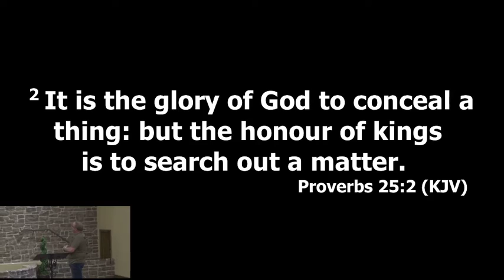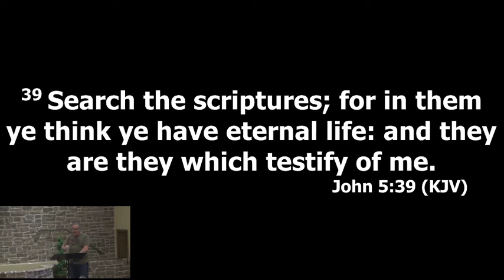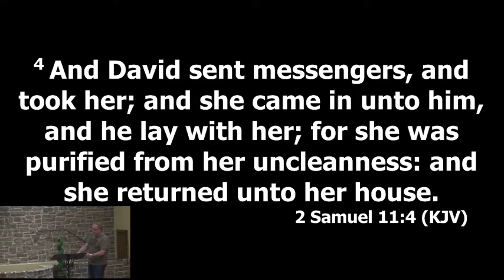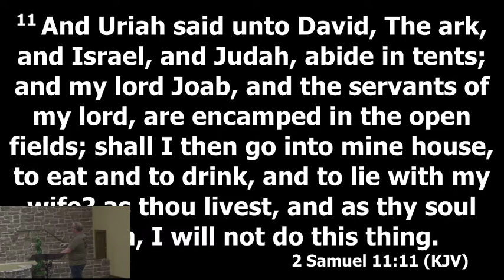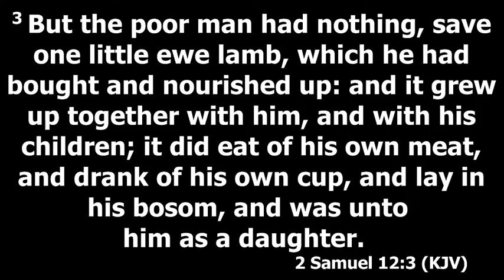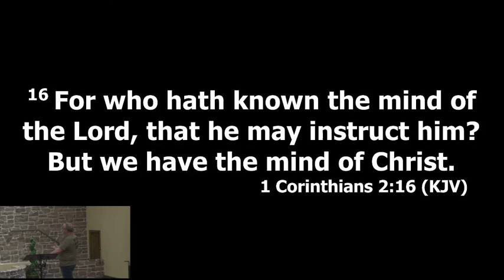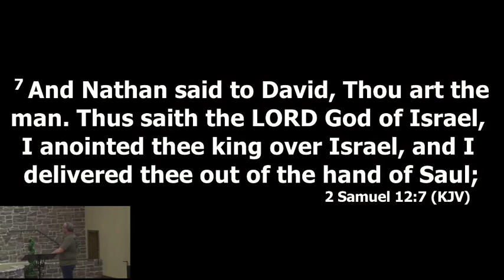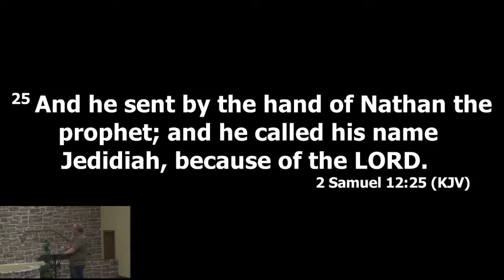David Part 3